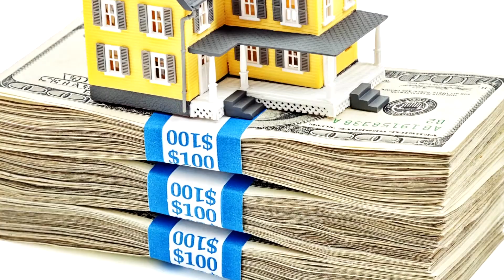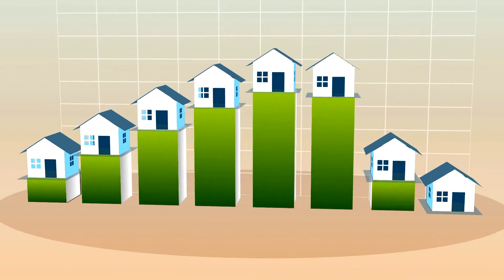Selling Your Home With Andrew the Home Buyer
Andrew the Home Buyer has been purchasing homes in Arizona for more than 15 years. And he has created a cash buying program that caters to the needs of homeowners.  If you’d like to simplify the home selling process, contact Andrew.